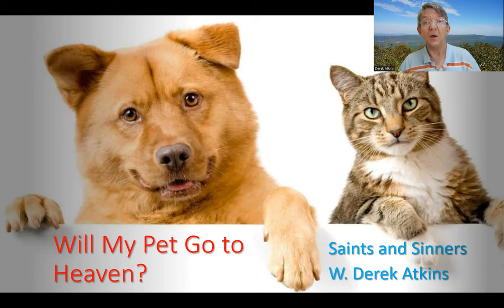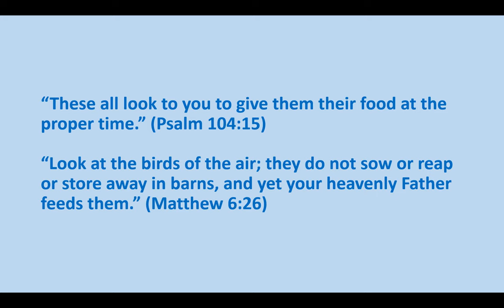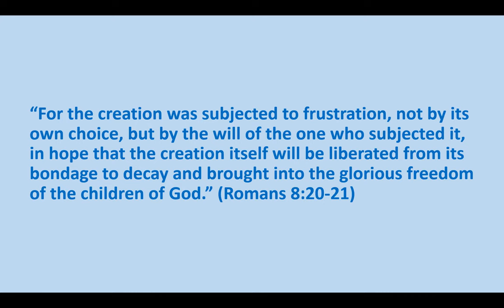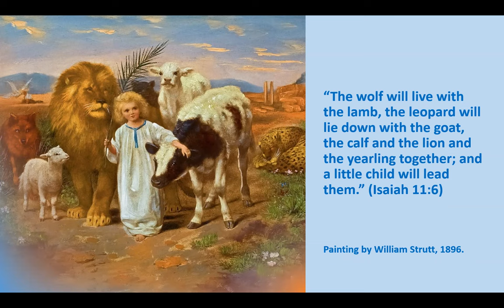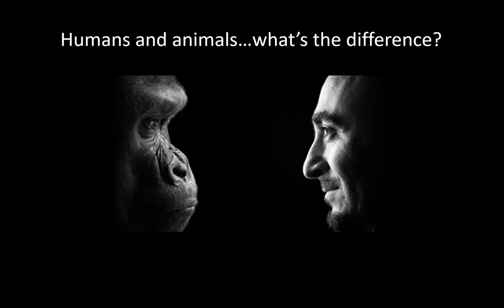Will My Pet Go to Heaven?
This video is Episode 26 of the Saints and Sinners series.